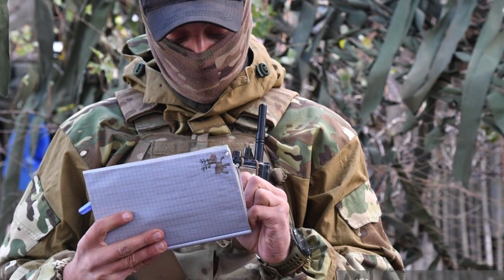Rosyjska Grupa Wagnera poszerza działalność na kontynencie afrykańskim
Prywatna armia Putina  (Grupa Wagner) pomaga Putinowi zwiększyć wpływy w środkowopółnocnej części Afryki w rejonie SAHEL. Zobacz jak Grupa Wagner przejmuje kontrole na różnych płaszczyznach biznesu. Od cennego drewna egzotycznego po kopalnie złota.

Bezwzględni najemnicy Putina mają nowy cel. Rosja ma w tym interes

Wasze forum dialogu to kanał informacyjny poszerzający wiedzę naszych odbiorców i widzów z różnych dziedzin życia społecznego i politycznego.
Na naszym kanale znajdziecie najważniejsze i ciekawe informacje oraz wiadomości na temat Polski -  przede wszystkim w zakresie : Polska Polityka, Media, Gospodarka, Ekonomia itp.
Opowiadamy Wam jak funkcjonuje dzisiejszy Sejm i Senat a także o poczynaniach Prezydenta - Andrzeja Dudy.
Zapraszamy na wywiady i podcasty z politykami i ekspertami - gdzie możecie zadać również własne pytania w komentarzach.
Nie jesteśmy jak TVP Info, TVP republika itp opłacani przez rządzących czy opozycję dlatego pokazujemy wam rzeczywistość taką jaka jest. Każda afera nie zostanie pominięta - wytłumaczymy ją tak abyś zrozumiał o co chodzi.
Zapraszamy!

PO Więcej Informacji poszukaj nas w mediach społecznościowych.